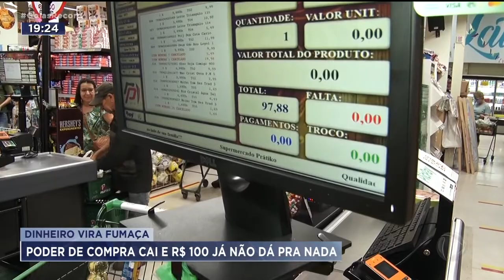DINHEIRO VIRA FUMAÇA: PODER DE COMPRA CAI E R$ 100 JÁ NÃO DÁ PRA NADA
ATÉ ALGUNS ANOS ATRÁS, DAVA PRA IR AO SUPERMERCADO COM CEM REAIS E SAIR COM O CARRINHO CHEIO.